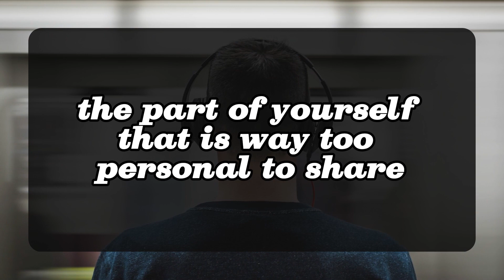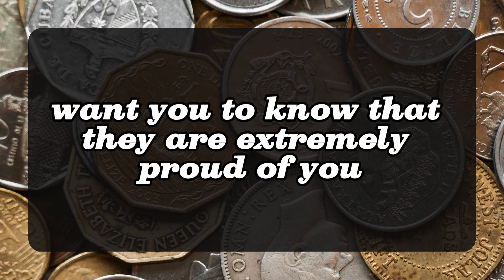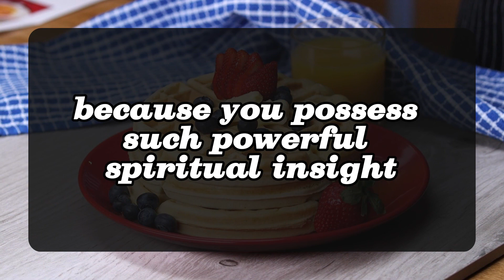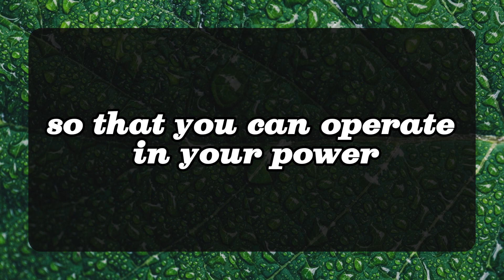💖 DM to DF 💌💕 They stayed away from you so long... 😍💞🥰 Very Specific Message 💌